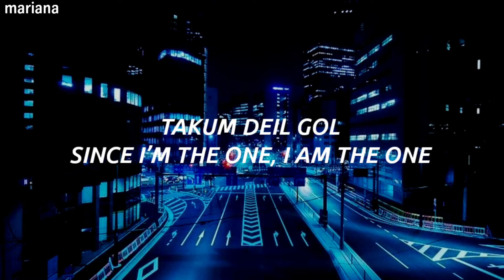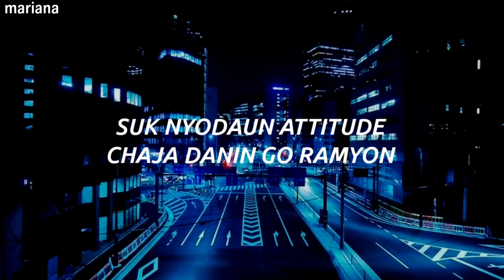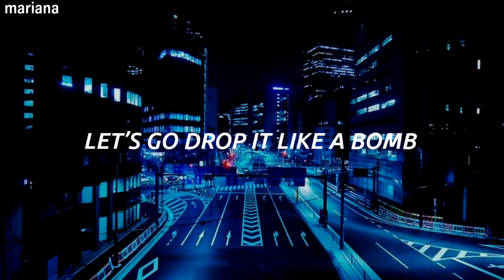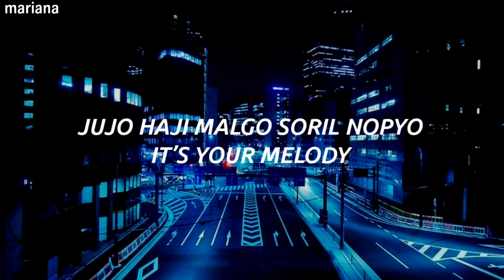𝐀𝐥𝐞𝐗𝐚 (알렉사) - 𝐁𝐨𝐦𝐛 - 𝐄𝐚𝐬𝐲 𝐋𝐲𝐫𝐢𝐜𝐬